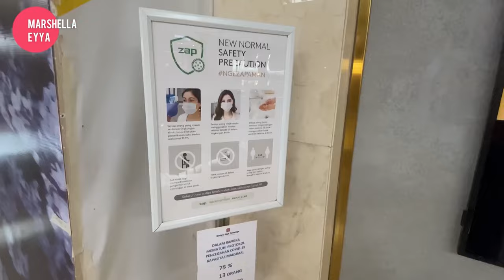Cobain DERMAPEN! Perawatan Wajah buat bopeng dan pori2 besar.. sakit gak?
Aku treatment nya di Zap Premiere canang Bintaro Xchange Mall ya!

hello 👋🏻 my name is Marshella Eyya, you can call me Eyya because everyone call me with that name. ☺️ i love about beauties, fashion, foods and lifestyle content.